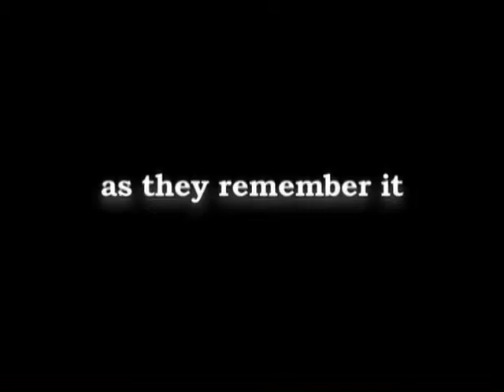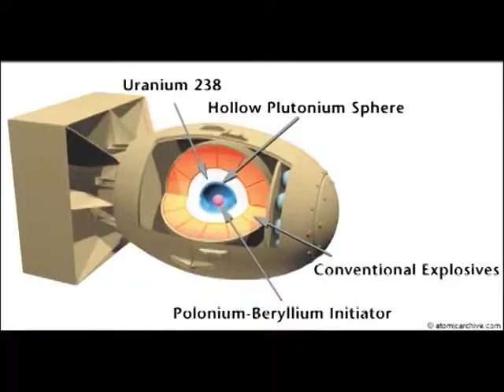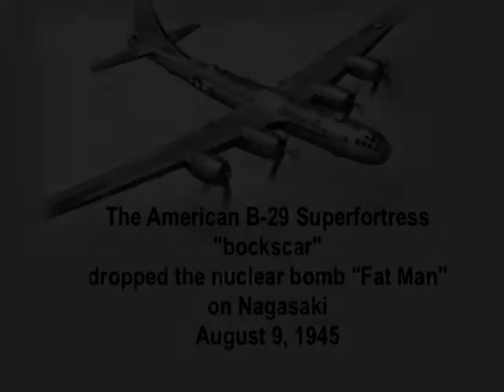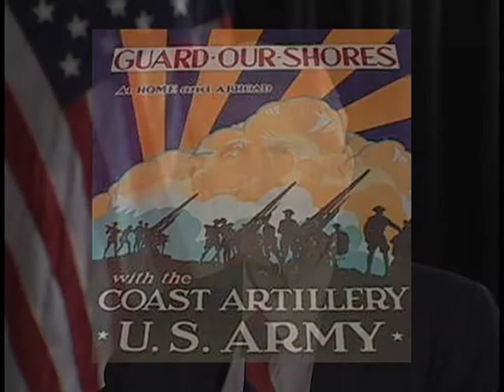World War II Veterans Stories #6 Part I / Charles K. / Lawrence K. / Frederick G.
This Public Access Television Corporation (PATV) project is a series of programs which incorporates interviews with our local veterans from various wars.

Our purpose is to preserve the history and memories of the United States Veterans by providing them with an opportunity to tell the story of their experiences defending democracy throughout the world. Through their stories, we will learn about human character, bravery and patriotism. This series of programs will honor and remember the US Veterans who served and sacrificed their lives in the service of our country. PATV’s initial programs for the series featured our local World War II Veterans. These programs first cablecast in November 2008.  As of today, PATV has taped over 20 programs is this series.

The goal of this project is to provide an ongoing opportunity for Veterans to come to the studio to record on videotape their stories. Programs in the Veterans Project cablecast as a regular series on PATV’s channel, on Ch. 20 (Cablevision) and Ch. 37 ( Verizon FIOS) on Long Island. As with our other PATV projects, these programs will be available to the national network of local community access channels. In addition, we will make copies available to the local libraries’ video collection, schools and Veterans’ organizations.

Our objective is to reach out to our elected officials, community organizations and individuals for sponsorship of this project. Our supporters receive credit at the end of every program of this series and in all publicity associated with this project. Current sponsors are the Joseph A. Wilson Foundation, Town of North Hempstead, Astoria Federal Savings and New York State Legislature.
Charles Knuth - Army
Lawrence Jay Kaplan - Army
Frederick Bertram Grosselfinger - Army